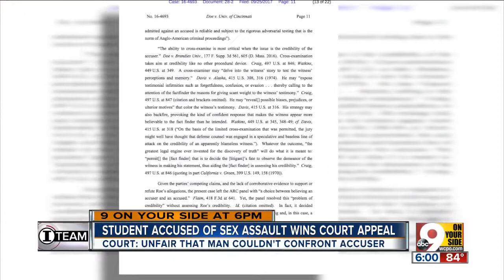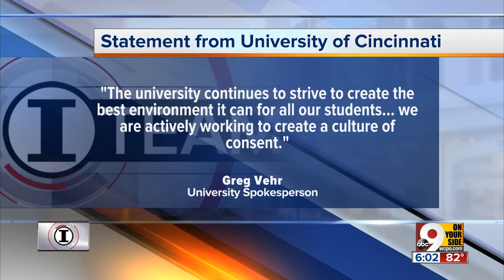Court sides with student accused of sex assault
A federal appeals court panel Monday upheld blocking a universitys suspension of a male student who argues he was completely denied his right to confront a female student accusing him of sexual assault.